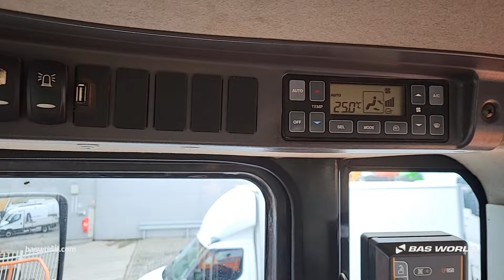70235076 Doosan DL450-3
Doosan DL450-3